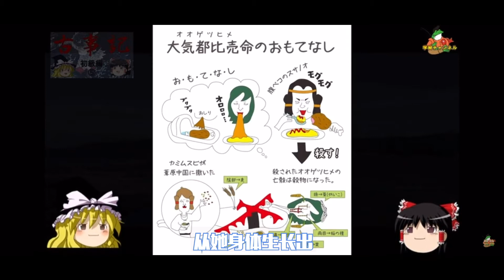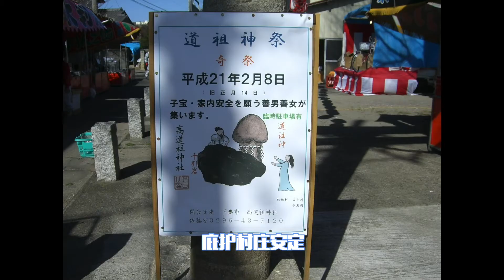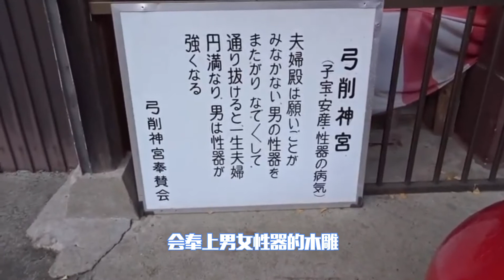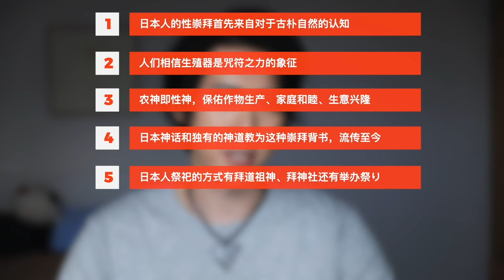［科普向］探秘日本人性崇拜的历史密码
有些神秘又有些科普～～～小伙伴们快来围观吧～～嘿